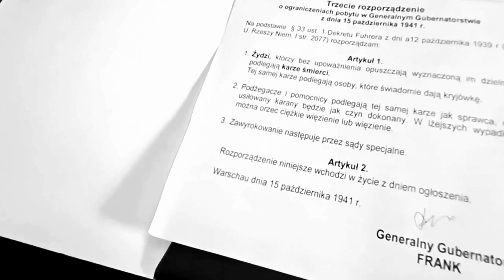Drużyna nr 42 - Rozporządzenie o karze śmierci dla Żydów